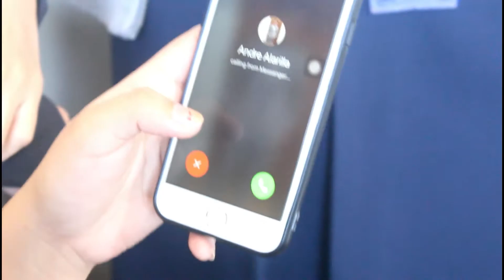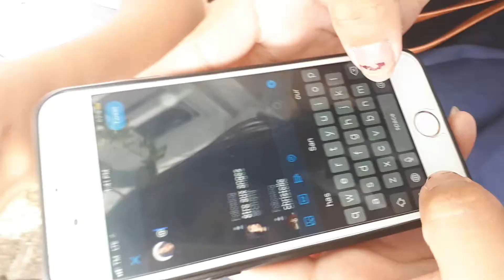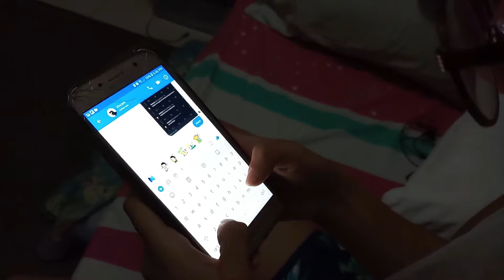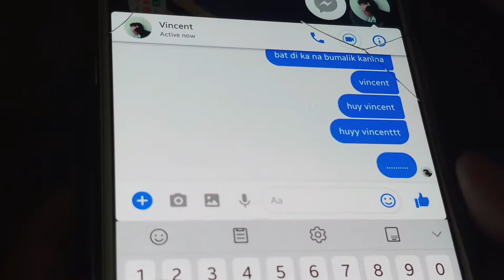SHORT FILM: BULLYING ON MENTAL HEALTH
Vincent, Njell, and Andre were childhood friends. As they grew older, Njell developed her feelings for Vincent while Andre developed his feelings for Njell. Kyla, a friend of Njell, has a secret crush on Andre. Being envious, Kyla and Andre were starting to become aggressive for they couldn't get the attention of the person they liked. Andre starts to bully Vincent physically while Kyla, along with her friends, Paige  and Kao, decides to post bad things about Njell through social media. This short film will tell you how simple feelings can change into something drastic.

Directed by:
Shawn Kayle Farquerabao

Video Editor:
Shawn Kayle Farquerabao

Video Editing Software:
Wondershare Filmora

Production:
Njell Leigh Camaya
Shawn Kayle Farquerabao
Kyla Biago

Scriptwriter:
Njell Leigh Camaya

Cameramen:
Shawn Kayle Farquerabao
Aleksi Daniel Sumampong

Starring:
Vincent Tenorio
Njell Leigh Camaya
Andre Alarilla
Kyla Biago

Al Macauyag
Zire Mina
Aleksi Daniel Sumampong
Rosemary Guilantang
Paige Adeleth Viray

Special thanks to:
Ms. Angela Gabriel
Angela Ayhon

Advocacy - STEM 11 F
Empowerment Technology
Colegio de San Juan de Letran